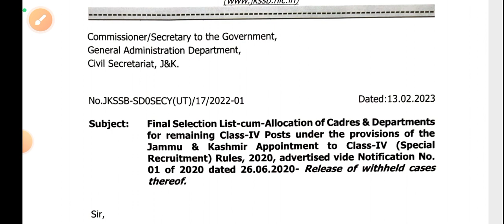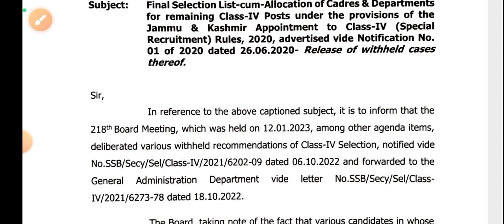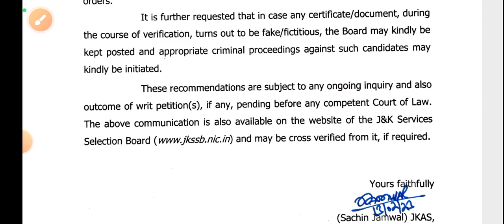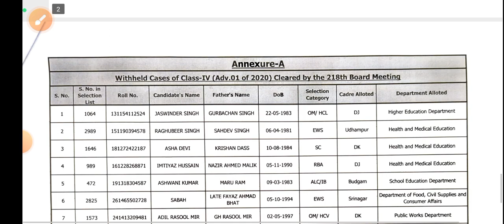JKSSB New Update ll Official Update